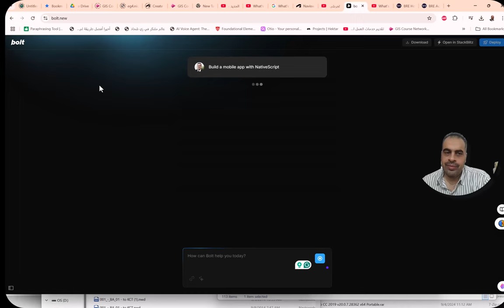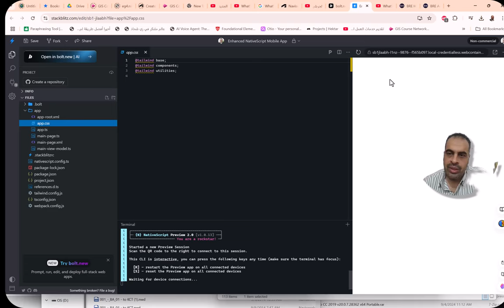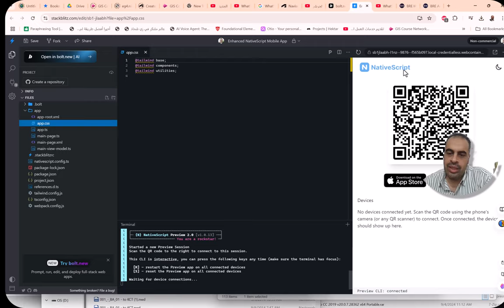bolt new مساعد للمبرمجين بالذكاء الاصطناعي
❤️ روابط التواصل
✅ انستجرام